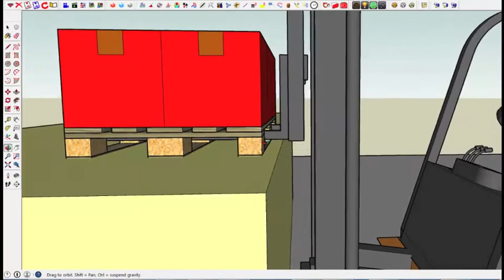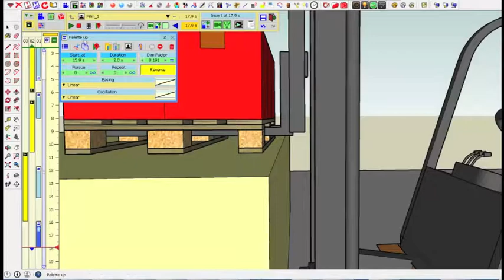VID 0398: Animator - Tutorial 3 - Clip 3 - Dropping the pallet (normal speed)